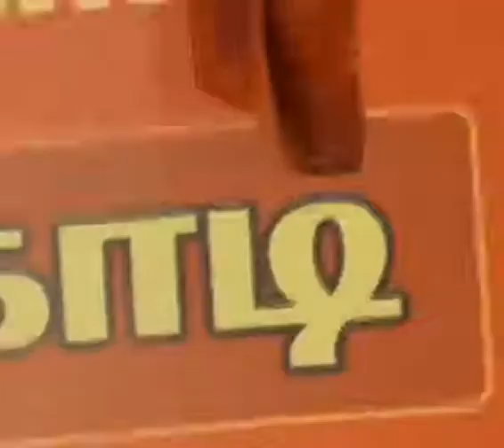மோடியே சொல்லிட்டாரு! இந்தியா மாட்டுக்கறி ஏற்றுமதியில் முதல் இடம் என்று மோடி கூறியதை சீமான்..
மோடியே சொல்லிட்டாரு! இந்தியா மாட்டுக்கறி ஏற்றுமதியில் முதல் இடம் என்று மோடி கூறியதை சீமான் அசத்தல் பேச்சு!